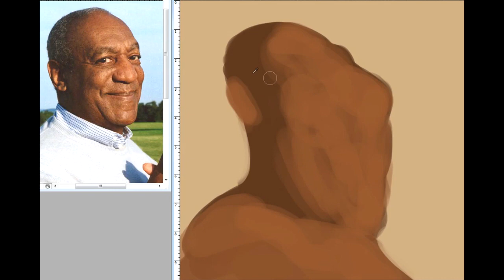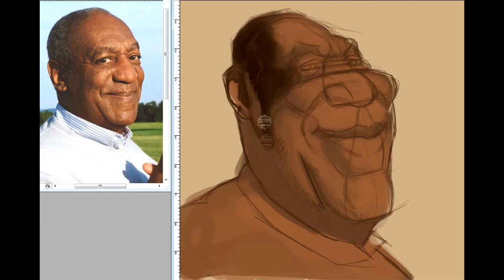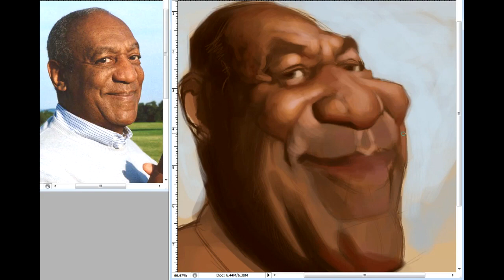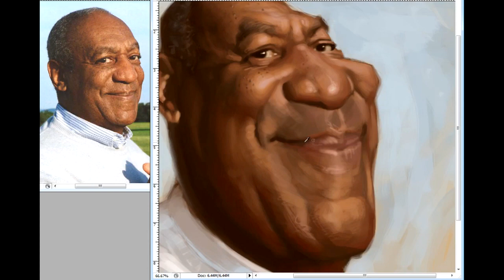Artist Court Jones Portfolio Reel - Commercial illustrator & Caricature Artist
Court is a Guest Artist in New Caricature Drawing Book by Anthony Geoffroy, preview it

Court Jones works as a freelance commercial illustrator and caricature entertainer in San Diego, California. He has done a lot of published illustration and concept work for film and TV projects, editorial and product illustration for clients such as Atlantic Records, Upper Deck, Rolling Stone Magazine, Wired Magazine, Barbed Wire FX, The San Diego Union Tribune, San Diego Uptown News and Blizzard Entertainment, among others.

He earned his BA in Studio Art from the University of California, San Diego, and continued his formal art training at the Watts Atelier of the Arts in Encinitas, California. He has taught many workshops in illustration, caricature and painting across the country and internationally in Japan, South Korea and India. But began teaching courses in caricature, illustration and painting at the Watts Atelier in 2003. He has won several awards for his work from the San Diego Portrait Society, the International Society of Caricature Artists (ISCA) and  National Caricaturist Network (NCN), including the top award of Caricaturist of the Year, at the annual NCN convention in 2005.

Court has created a couple instructional videos on the art of digital caricature painting which are viewable at BlipTV here and there.

Mad Magazine's Tom Richmond illustrated Court Jones on the cover of Exaggerated Features, the official quarterly newsletter of the National Caricaturists Network, shortly after Court won Caricature Artist of the Year from the National Caricaturists Network's 2005 convention. To read more about that, click here.